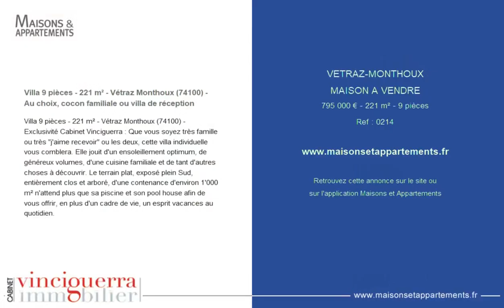VÉTRAZ-MONTHOUX - MAISON A VENDRE - 795 000 € - 221 m² - 9 pièce(s)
Référence : 0214

Villa 9 pièces - 221 m² - Vétraz Monthoux (74100) - Au choix, cocon familiale ou villa de réception

Villa 9 pièces - 221 m² - Vétraz Monthoux (74100) - Exclusivité Cabinet Vinciguerra : Que vous soyez très famille ou très "j'aime recevoir" ou les deux, cette villa individuelle vous comblera. Elle jouit d'un ensoleillement optimum, de généreux volumes, d'une cuisine familiale et de tant d'autres choses à découvrir. Le terrain plat, exposé plein Sud, entièrement clos et arboré, d'une contenance d'environ 1'000 m² n'attend plus que sa piscine et son pool house afin de vous offrir, en plus d'un cadre de vie, un esprit vacances au quotidien.

Cette annonce vous est proposée par l'agence Vinciguerra immobilier

|2490244|